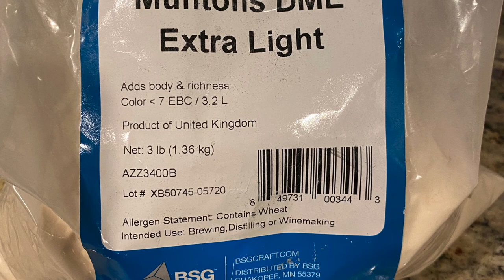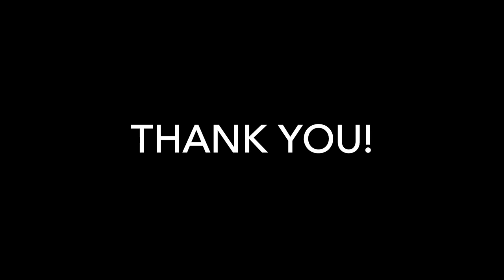Brewing Homemade Lemon Beer! High Alcohol 8.8% and Smooth Taste!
If you want to know how to brew beer  then this is the right video for you. The perfect homemade lemon beer of all times! Brew your own beer,  it's so easy and simple!  It is strong 8.8% alcohol and tastes so smooth with lemon flavor!